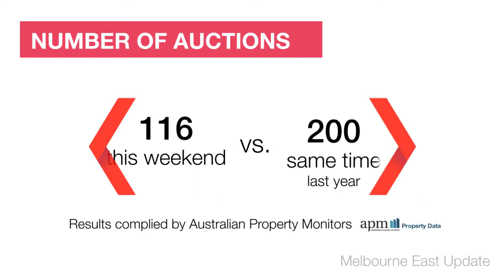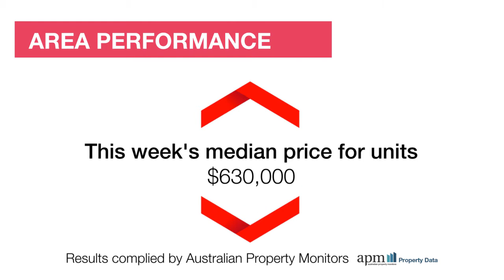Melbourne East Market Wrap - 13/08/2016 brought to you by Review Property